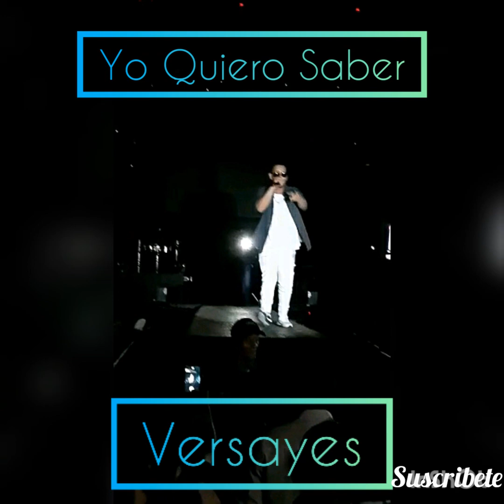Yo Quiero Saber - Versayes Oficial®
Recomendado para tí.